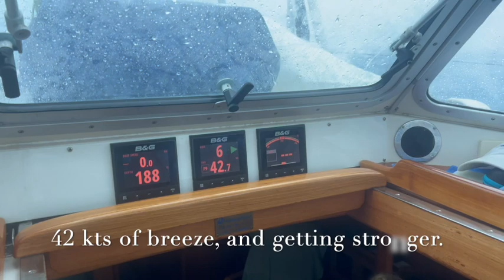Storm in Raroia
While anchored in Raroia the forecast showed a 20kt or so storm was headed our way. What we got was wind up to 55kts! Nearby boats saw even higher speeds on their instruments!!! It was a long day indeed.